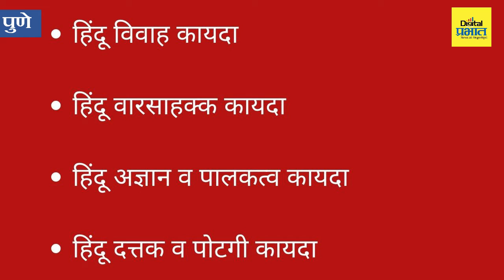भारतीय 'स्त्री' ला कायदेशीररित्या सक्षम बनवणारे बाबासाहेब